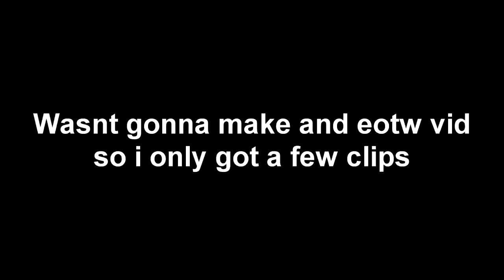[HCSquads] : Map 3 EOTW w/ Tropical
EOTW - prolly the funnest time ive had on minecraft in a long time